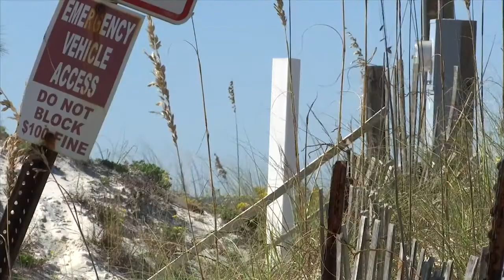New public beach access coming to Walton County